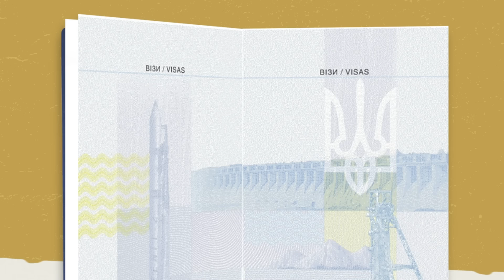Дніпровська ГЕС [Паспорт твоєї ідентичності]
Коли запустили найстарішу гідроелектростанцію на Дніпрі? Чи дійсно основне обладнання станції було американським? Та що поєднує ГЕС з териконами і шахтарським копе́ром? Дізнавайся у відео!/

Робоча група ↓
Олександр Симоненко — консультант проєкту,  доктор історичних наук
Вікторія Колеснікова — авторка ідеї проєкту, кандидатка історичних наук, секретарка правління ВГО «Спілка археологів України»
Юрій Пуголовок — керівник проєкту, кандидат історичних наук,  заступник голови правління ВГО «Спілка археологів України»

Креативна команда ↓
Ірина Шостак — комунікаційна лідерка
Лесь Якимчук — креативний лід
Наталя Засядько — продюсерка
Олена Зенченко — артдиректорка
Марина Слободенюк — ілюстраторка
Михайло Комаров — креативний копірайтер
Юлія Плевако — моушн-дизайнерка
Ксенія Виноградова  — звукорежисерка
Євген Міхін — диктор

Комунікаційна агенція для НУО (NGO) та соціально значущих проєктів з власною продакшн-студією linza agency — linza.agency.

Дивіться ролик та поширюйте його серед друзів, колег та знайомих. Бо наша історія ближче, ніж здається!

Цей проєкт відбувається за підтримки Фонду «Партнерство задля стійкості України», який фінансується урядами Великої Британії, Канади, Нідерландів, Сполучених Штатів Америки, Фінляндії, Швейцарії та Швеції.